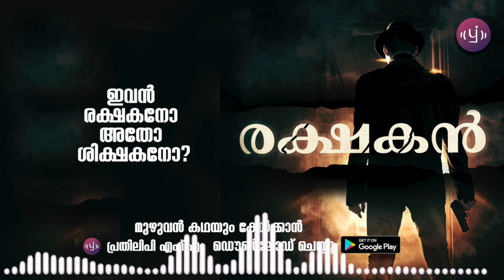Rakshakan | Episode 4 | Malayalam Audio Series | Thriller Story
"Dheeraj IPS, Nagarathile women missing casukal anwashikunna Dheeraj chennnethunnath manushya manassakshiye sex rackatinte churulukalilekkanu. Dheerajinte porattam ella sthreekalkkum vendiyanu

Based on a Story, written by AMMZZ STORY WORLD, on Pratilipi